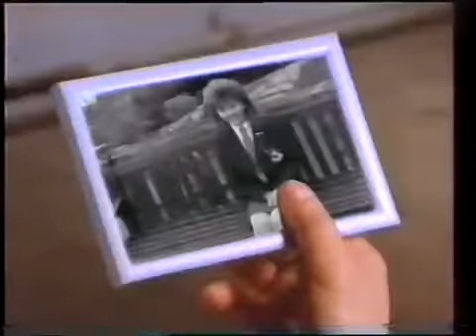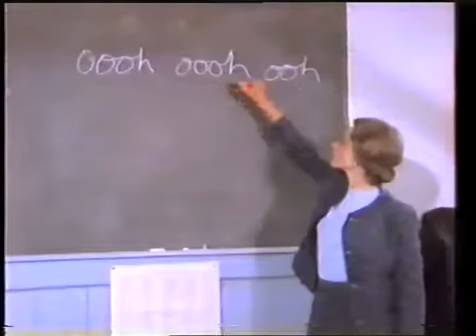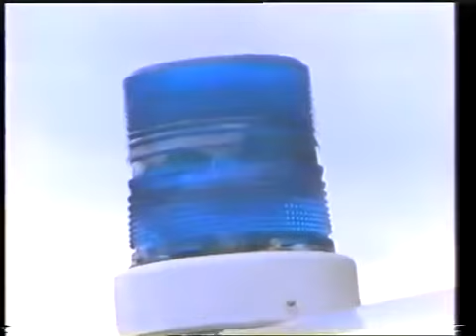Paul Carrack - When You Walk in the Room